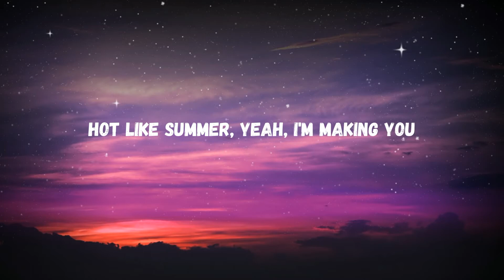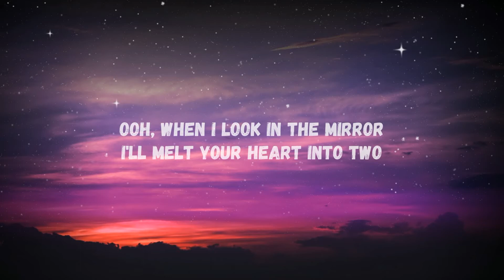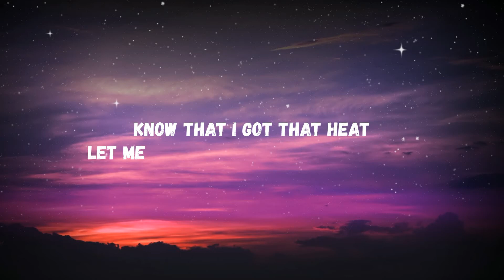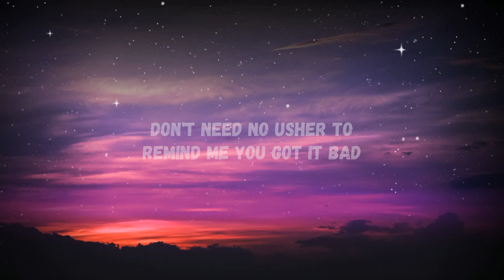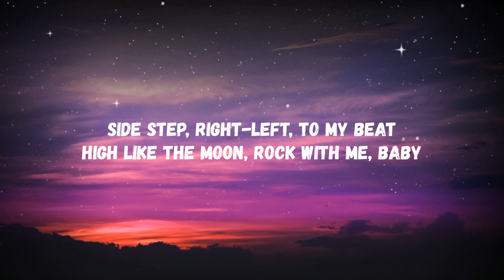BUTTER l COVER BY DAVINA MICHELLE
BUTTER l DAVINA MICHELLE